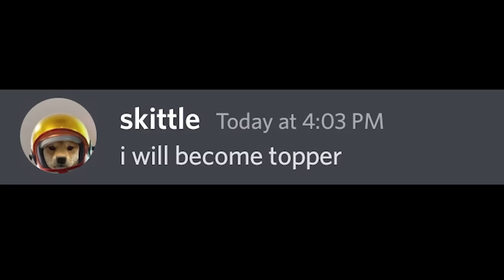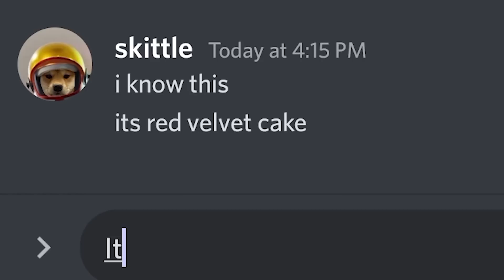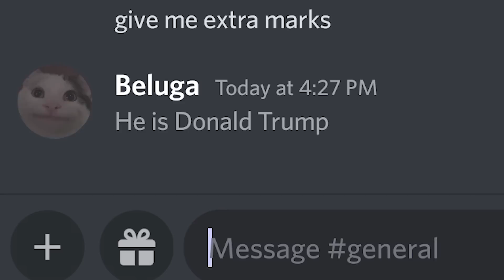When Autocorrect Gives You 20000 IQ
Beluga autocorrect now becomes more genius
Beluga uses 20000 iq in this video
Walt surprised from beluga
skittle failed the iq test?